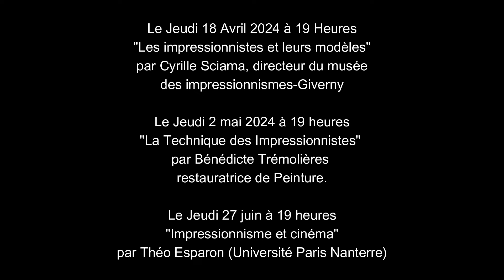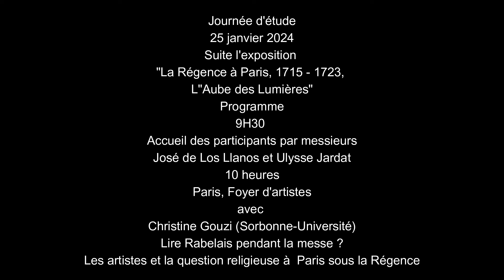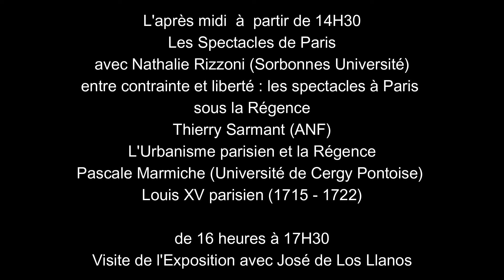actualités de Janvier 2024 - Musée d'Orsay et de l'Orangerie en 2024 et journée d'Etude à Carnavalet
Voici une vidéo vous présentant le programme des expositions qui auront lieu en 2024 au Musée d'Orsay et au Musée de l'Orangerie ainsi que le programme des conférences liées à la premier exposition qui débutera en mars au musée d'Orsay.  Vous pourrez également découvrir le programme de la journée d'Etude qui se déroulera le 25 janvier prochain au musée Carnavalet.